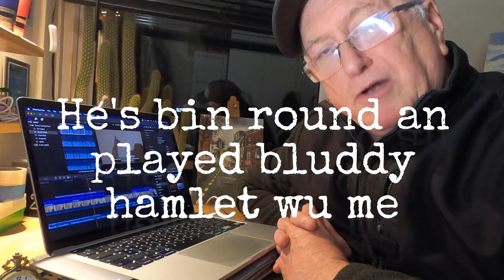HOW PRESCOTIANS SPOKE | Lancashire Dialect | Shakespeare North Playhouse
Join me for an exploration of the Prescotian accent as I discover the origins of this South Western Lancashire dialect; a spoken word culture that can be traced back to the fall of the Roman Empire in the 4th century BC.